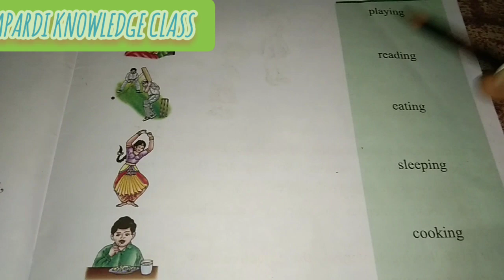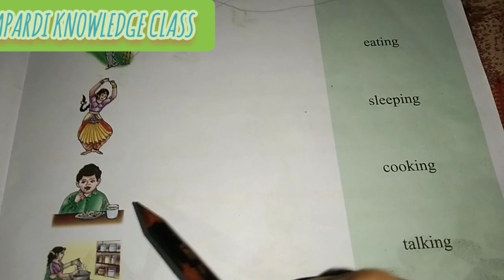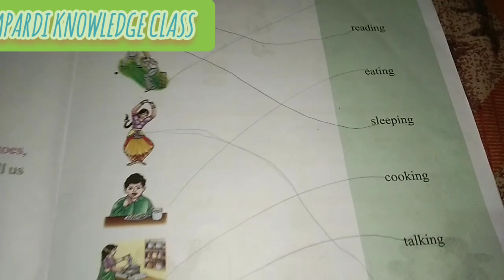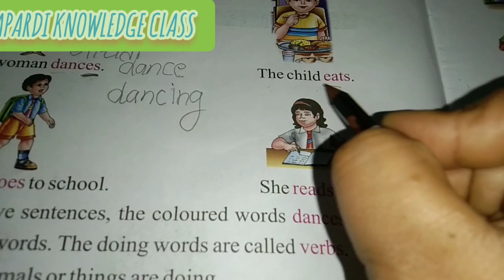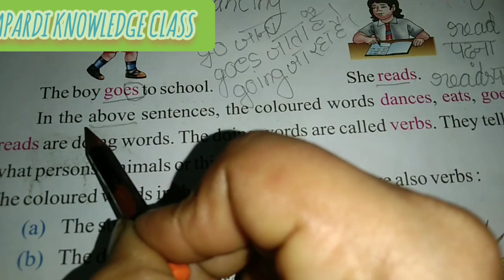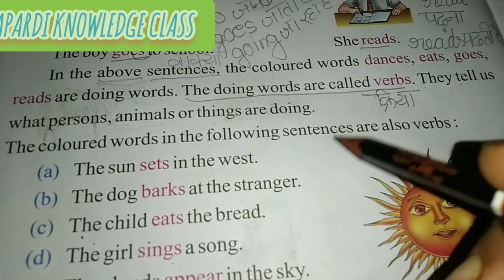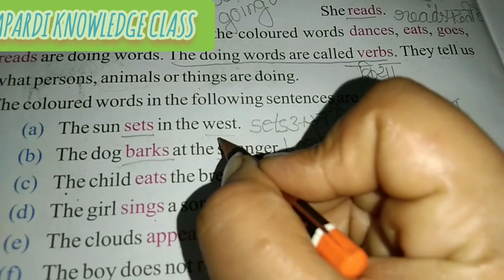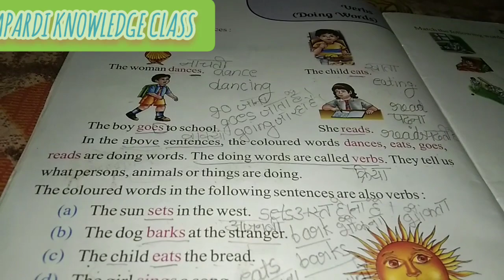class- 2 doing words/,action words/ verds with exercise/english grammar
video will teach you how to convert a Singular noun to a Plural noun
what is Hindi meaning of singular and plural nouns?
एकवचन बहुवचन
एकवचन बहुवचन कैसे बनाएं इस वीडियो से आप अंग्रेजी में एकवचन singular बहुवचन pluralबहुत अच्छी तरह से सीख सकते हैं अपने बच्चों को सिखा सकते हैं इस वीडियो में मैंने अंग्रेजी और हिंदी में दोनों मेंexplain किया है isliye aapko samajhne Mein Koi dikkat Nahin Hogi